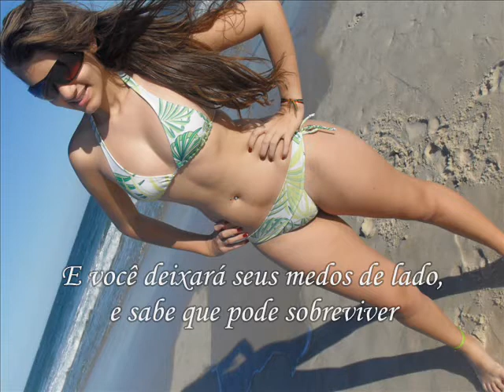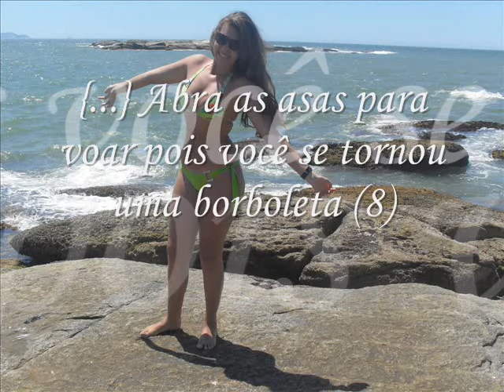Letícia Espíndola - 15 Anos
Parabéns minha Loira.
Te amo muuuuito, muuuito mesmo!
Deus te abençoe e te conserve sempre essa menina maravilhosa.
Beijos da sua Pocahontas magrela  ♥